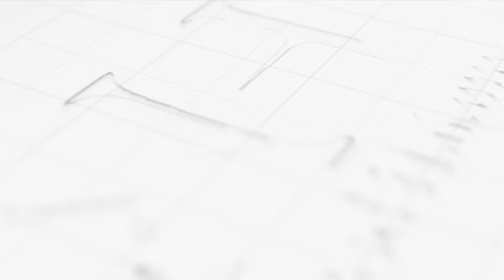𝟮𝟳𝟬𝟳 𝗥𝗼𝘀𝗲𝗯𝗲𝗿𝘆 𝗔𝘃𝗲𝗻𝘂𝗲, 𝗪𝗲𝘀𝘁 𝗩𝗮𝗻𝗰𝗼𝘂𝗰𝗲𝗿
𝟲🛌 𝟰🛀 𝟮🍳 𝟮🚘
𝗟𝗼𝘁 𝗦𝗶𝘇𝗲: 𝟭𝟰,𝟲𝟬𝟱 𝗳𝘁²
𝗟𝗶𝘃𝗶𝗻𝗴 𝗦𝗽𝗮𝗰𝗲: 𝟯,𝟱𝟰𝟬 𝗳𝘁²
𝗕𝗢𝗡𝗨𝗦: 𝟮🛌 𝗠𝗼𝗿𝘁𝗴𝗮𝗴𝗲 𝗛𝗲𝗹𝗽𝗲𝗿
$𝟮,𝟰𝟱𝟬,𝟬𝟬𝟬
Spectacular South facing with panoramic views of Ocean to Kitsilano, Point Grey and UBC. This updated 6 bedroom house is located on a child safe cul-de-sac in Upper Dundarave, only minutes away from Dundarave beach and village, sea walk, restaurants, shops, Cypress ski hill, and parks!